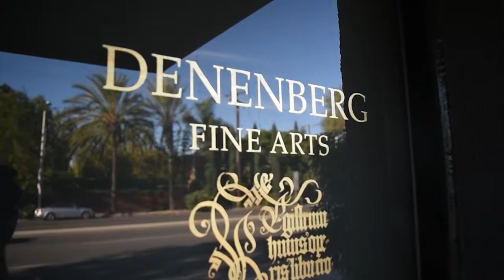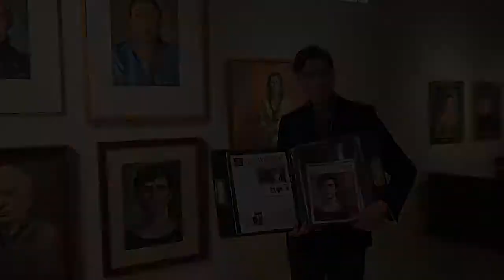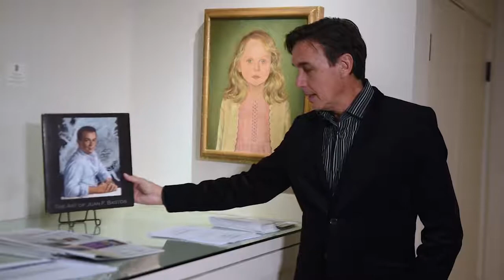Juan Bastos: California Portraits at Denenberg Fine Arts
Last fall, the Getty explored the intersection of Latin American art within the Los Angeles cultural community in their initiative Pacific Standard Time: LA/LA. This multifaceted production involved the participation of FADA Member Denenberg Fine Arts who hosted a retrospective of artist Juan Bastos in their West Hollywood gallery space.